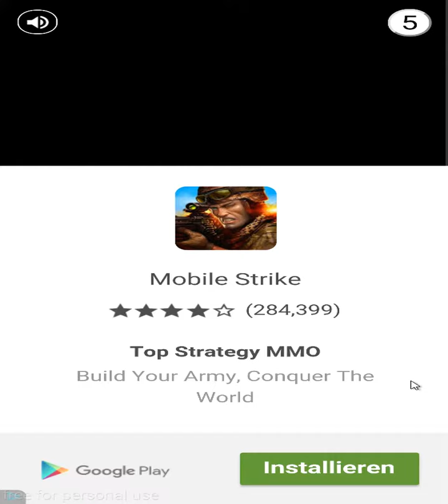[Walkthrough] Skyforce Unite! [10] Uhhh Got a 40kw Laser^^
«Skyforce Unite!»
Simulation vom
Entwickler  Kairosoft

«Walkthrough - Skyforce Unite!

Gerne: Simulation,management

Beschreibung

Get yourself a plane and fly through the wild blue yonder!

Take on missions for the Hunters Association, explore the world and battle monsters. Create your very own team of helpers, mercenaries and apprentices, and head out on expeditions!

If a monster appears during an expedition, choose a card and attack! Will you use a Recovery Card? Maybe an Attack Card? Refine your strategy and fight wisely!
Monsters feature Wind, Water, Lightning or Earth alignments, so choose a compatible weapon before taking on each enemy.

Of course, each pilot's skills are also important. Develop your character with various training exercises, and learn new skills that will aid you while exploring this dangerous land!

At the fabled New World, you can join up with other players and go on expeditions. There are many powerful monsters, so you probably won't stand a chance on your own. Push forward by helping each other!
So, can you bring peace to the Uncivilized Land?
Good luck!